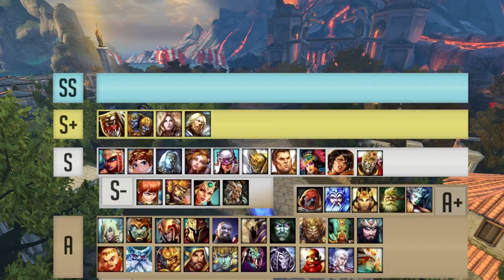New SMITE God Bellona and the current Meta of 2015 - news and guides for the average Smite player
The most recent Smite god Bellona is released who is a warrior capable of taking the role of solo laner and the jungler. Bellona specializes in fighting auto attack focused gods thanks to her unique disarm mechanic.

When something big happens in a moba such as Smite, the meta changes. Once it does people expect others to know what they do such as the correct starting position, the best items, best builds, best and worst gods, who to ban and not pick. All these assumptions but never any advice which is what this video is for.